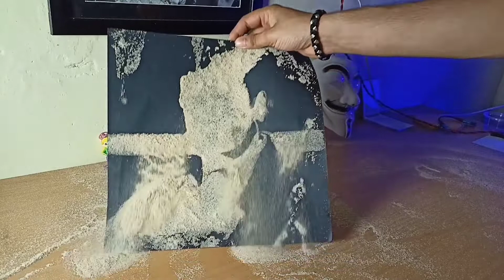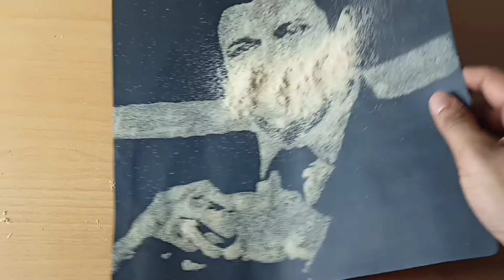PUNEETH RAJKUMAR BIRTHDAY SPECIAL SAND ART